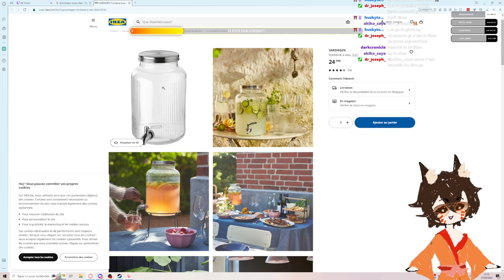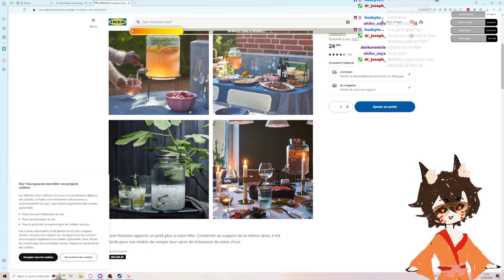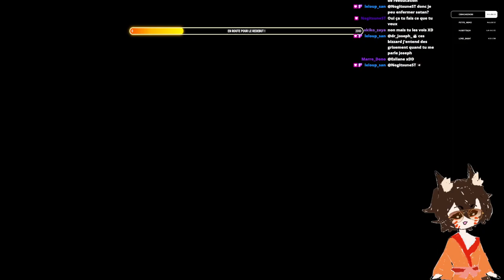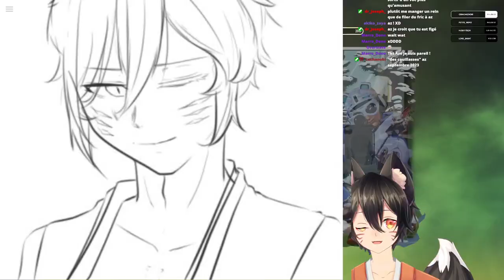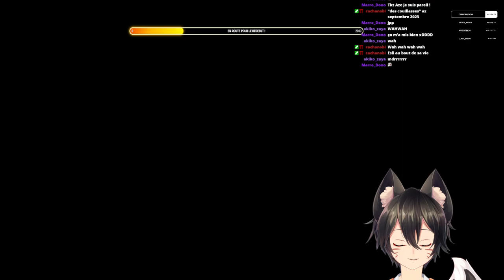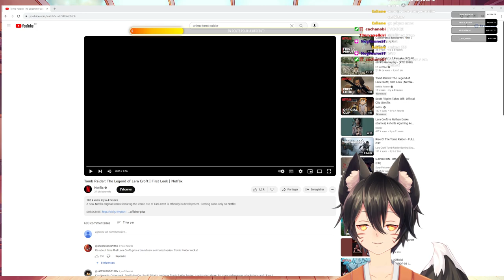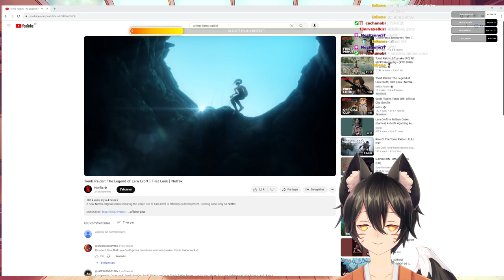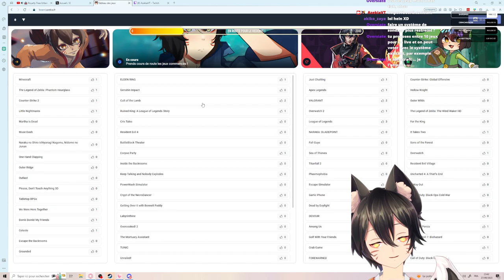De retour pour un mauvais tour !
Stream du Mercredi 27/09/2023

00:00 Just Chatting
36:53 Apex Legends
02:11:57 VALORANT